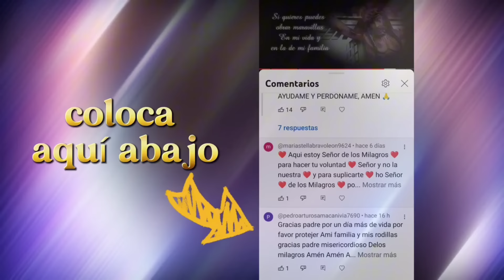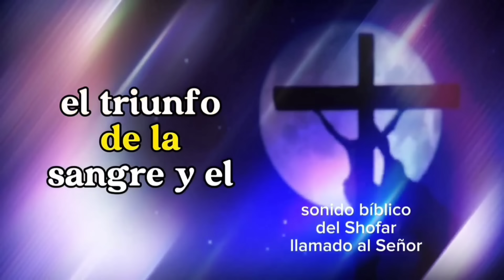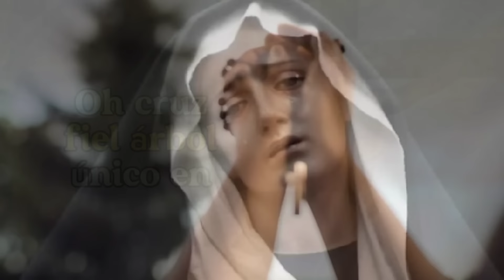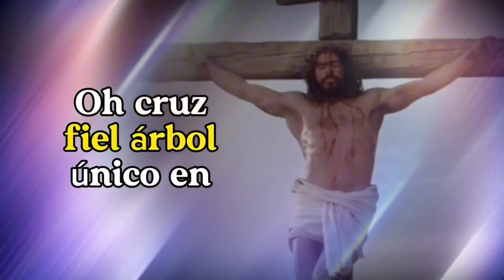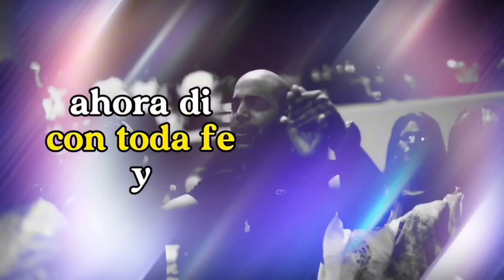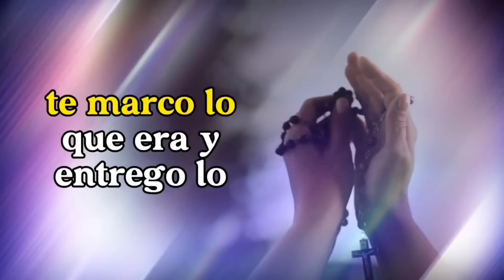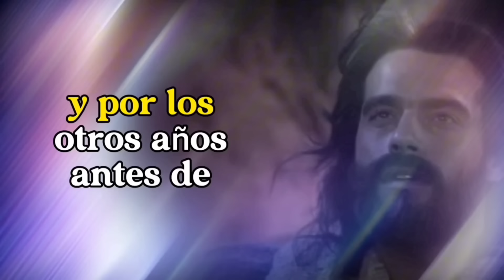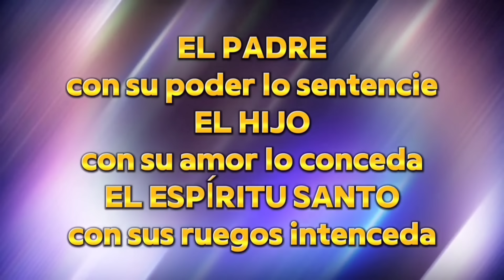cuaresma DIA 38:✝️💜es hora de tomar la DECISIÓN CORRECTA Is 52, 13-15/ LA ORACIÓN de los 40 días